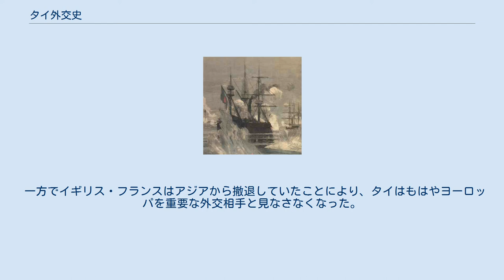タイ外交史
このページでは、タイの外交の歴史について述べる。
 注:便宜上、特に断りのない限り「シャム」を使わず「タイ」を使っている。
 列強と結んだ不平等条約の一つ『1868年タイ・ベルギー修好通商条約』の原本 イギリスとの外交関係は1855年に締結されたラーマ4世（モンクット）がボーリング条約（英泰友好通商条約）を結んだことに始まったとも言われる。
実際はそれ以前、アユタヤ王朝時代からイギリス人が渡来してタイ国内で商業を営んでいたが、この条約は列強諸国と初めて結んだ条約として、タイの近代的な外交の幕開けとも言われる。
フランスとの外交関係はアユタヤ王朝ナーラーイ王の時代に、チャオプラヤー・コーサーパーンが外交使節としてフランスに足を運んだのが始まりであるが、この外交はナーラーイの崩御と共に途絶えたため、実質的にはボーリング条約以降に締結された、条約などによって外交が始まった。
この二つの国はタイへの侵攻を画策し、日本と並び長年タイの政治家を悩ませた国であった。
 タイは1865年8月15日、修好通商航海条約をフランスと締結、これは一種の不平等条約であった。
その後1867年7月15日にルアンパバーンでルアンパバーン協定が締結された。
これにはタイの属国であったルアンパバーン領のフランス人への土地所有を許可した協定であり、タイからルアンパバーン王国の宗主権を取り上げてしまうものであった。
なおこの協定では地図作製技術の限界からルアンパバーン領とベトナム領の国境線の取り決めを行わなかった。
 パークナム事件（ジョセフ・ナッシュ画。『The Graphic』1893年8月26日号掲載） 1893年タイ人のカムムアン県の知事がフランス人将校と紛争を始めた。
この後、フランスでは議会がタイへの武力行使を容認、同年7月13日にパークナム事件（シャム危機）を勃発させた、これは最終的にフランスによってチャンタブリー県、トラート県が占領されるという事態に発展した。
10月3日タイ政府は決心しメコン川以東およびその中州、カンボジアのバッタンバン州とシェムリアップ州を割譲、メコン川から25キロ以内の武装解除、フランス製品への課税禁止、フランス人とその植民地の住民（保護民）の裁判管轄権の放棄の要求を飲み込んだ（ちなみに他の国とも結んでいた）。
 後述するが、バンコク、フランス領事はこの時、保護民の地位を自分の国とは関係ないタイの有力者にワイロと引き替えに与え、保護民をいたずらに増やし始めた。
これによりタイの治安は悪化し、タイ政府を大いに悩ませた。
1904年2月13日タイ政府は新たに条約を結び、ルアンパバーン領の放棄、及びメコン以東の領土の一部（現在のラオス、サイニャブーリー県、チャンパーサック県）を割譲することで、保護民の数を減らすこと、チャンタブリー県からのフランス軍の撤退を認めさせた。
この時フランス軍はチャンタブリーから撤去したものの隣のトラート県に場所を移して駐留し続けた。
 一方、イギリスはタイと1883年に結んだ条約でタイとビルマの国境をサルウィン川に定めていたが、サルウィン川以東のタイ領でチーク材が豊富にあることが分かると、1892年にタイに新たな条約の締結を迫り、サルウィン川以東にも進出した。
このほかマレー半島ではクダ州、プルリス州、トレンガヌ州、クランタン州をその領域に入れ、マレー半島には他の国の軍隊を立ち入らせないことをタイ政府に合意させた。
そのため南タイも事実上イギリスの勢力下に入った。
 イギリス・フランス両国はタイを緩衝国とすることで1896年1月15日に同意、1904年4月8日には両国の勢力境界線をチャオプラヤー川で分ける形で、両国のタイへの進出は終わった。
 第一次世界大戦中、タイは不平等条約の改正を目的に、大戦に参加することを表明した。
食料供給を強みとするタイの参戦は連合国側にはありがたい申し出であった。
この時フランスは賛成を表明したが、タイが関税自主権の回復を代償に求めたため難渋を示している。
結局タイは今まで不平等条約を結ばせながらも大きな害を及ぼさなかったばかりか、タイ国内の鉄道施設援助にまで協力的だったドイツに対して1917年9月28日宣戦布告した。
この時までに、タイ政府は国内の企業にドイツ・オーストリア（オーストリア・ハンガリー）国籍の住民すべてを解雇することを通達。
イギリスとフランスへの反発によるタイ国民の親ドイツ感情は消え失せ、一転して反ドイツ・ムードに包まれた。
 タイ国からは1918年7月30日...